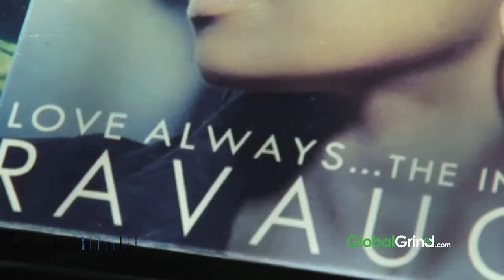LifeStyleHer: BET Experience With Julissa Bermudez & Ravaughn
Julissa Bermudez of LifeStyleHer gets up close and personal with artist Ravaughn as she preps for the BET Awards in L.A.